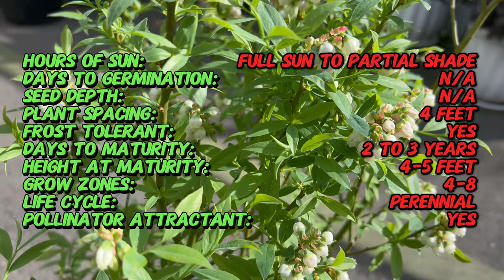Growing BLUEBERRY PINK LEMONADE: Quick Tips for (Vaccinium 'Pink Lemonade')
Discover essential tips for cultivating Blueberry Pink Lemonade, scientifically known as Vaccinium 'Pink Lemonade', in just 2 minutes! Learn about its growth requirements, soil preferences, and care routines to ensure a bountiful harvest of unique and flavorful berries. Whether you're an experienced gardener or new to fruit cultivation, this concise guide offers valuable insights into successfully nurturing Blueberry Pink Lemonade. Don't miss out on this quick and informative overview of growing this delicious and colorful fruit!

Latin Name: Vaccinium 'Pink Lemonade'
Common Name: Pink Lemonade Blueberry
Sun Exposure: Full sun to partial shade
Watering: Regular watering, keep soil consistently moist
Soil: Well-drained, acidic soil
Height: 4-5 feet (1.2-1.5 meters)
Spread: 3-4 feet (0.9-1.2 meters)
Fruit Color: Pink to pinkish-yellow
Fruit Size: Medium
Fruit Flavor: Sweet-tart, reminiscent of lemonade
Harvest Time: Mid to late summer
Hardiness Zone: USDA zones 4-8
Pollinator: Requires cross-pollination for fruit set
Maintenance: Moderate
Special Features: Unique pink berries, ornamental foliage in fall
Uses: Edible landscaping, container gardening
Growing Tips: Plant in acidic soil with a pH between 4.5 and 5.5. Ensure good drainage and provide consistent moisture. Prune in late winter to early spring to remove dead or weak branches and encourage new growth. Protect berries from birds with netting if necessary. Pink Lemonade Blueberry is a delightful addition to the garden, offering not only tasty fruit but also ornamental value with its pink berries and vibrant fall foliage.